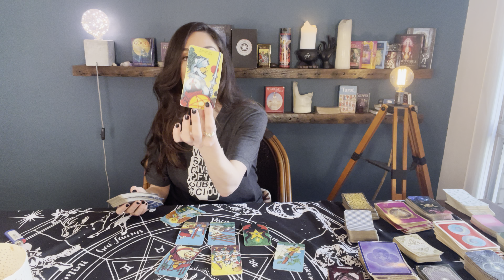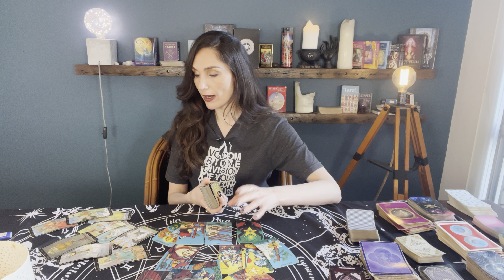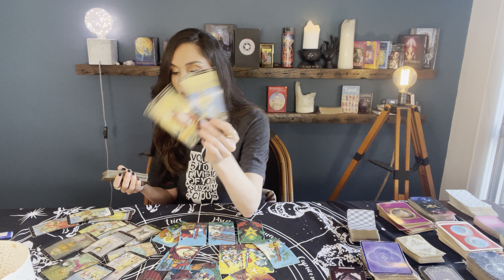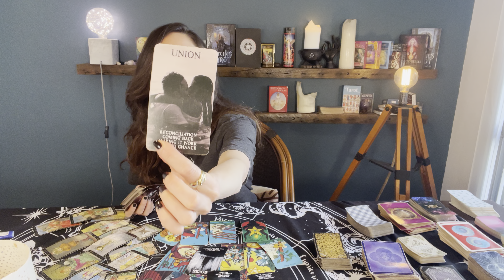LEO Slow n steady WON the race 😏 They're rushing now & u'll be shocked. Major victory 🥰 BIWEEKLY♌️❤️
LEO Slow n steady WON the race 😏 They're rushing now & u'll be shocked. Major victory 🥰
This is your biweekly LOVE reading for Leo Sun, Moon, Rising and Venus Sept 1st til 15th.

All readings are channeled for a general group and may not resonate for everyone.